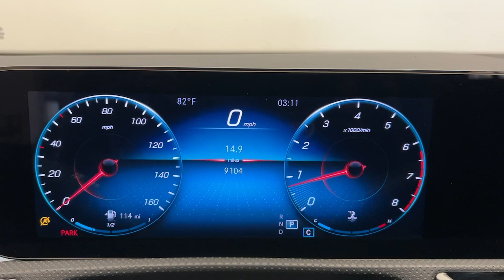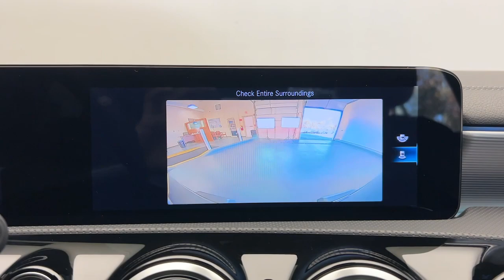2022 Mercedes-Benz CLA CT Greenwich, Stamford, Darien, Port Chester, White Plains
Pre-Owned 2022 Mercedes-Benz CLA CLA 250 available at Mercedes Benz of Greenwich located in 261 West Putnam Ave, Greenwich, CT, 06830. Servicing the Greenwich, Stamford, Darien, Port Chester, White Plains area.